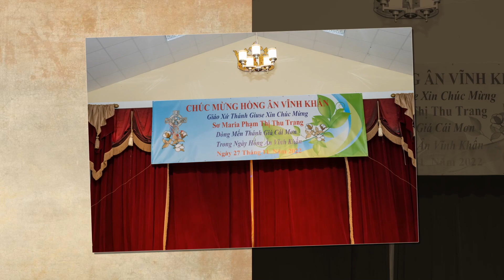Tiệc Mừng Lễ Vĩnh Khấn Sr Maria Thu Trang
Tiệc Mừng Lễ Vĩnh Khấn Sr Maria Thu Trang tại Giáo xứ Thánh Giuse, TP Charlotte, NC. Ngày 27 tháng 11, năm 2022